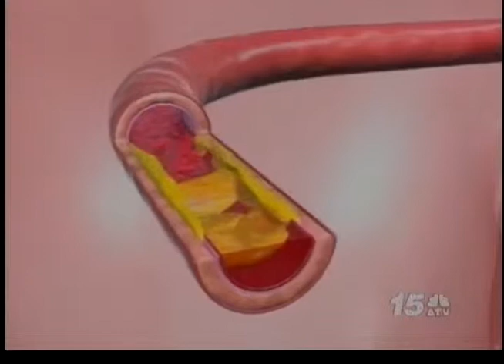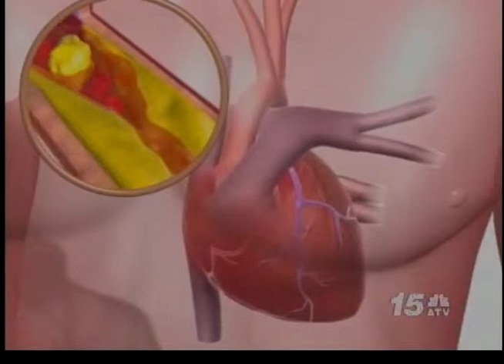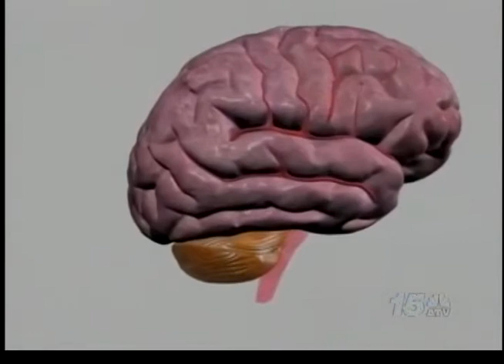Noticia Awe Nochi - Presion Halto Dr Meija